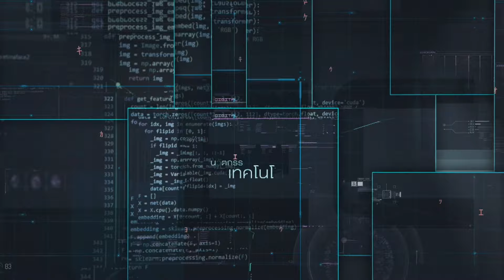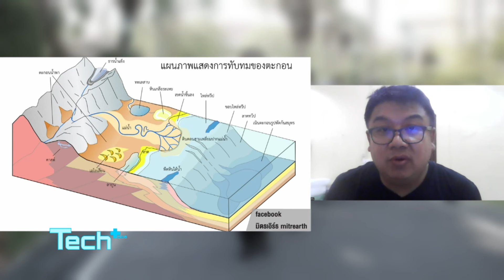การจัดการพื้นที่ภัยพิบัติ กับโอกาสทางเศรษฐกิจ| Thai PBS News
ในทางธรณีวิทยาพื้นที่แม่สายเป็นเนินตะกอนรูปพัด ซึ่งเป็นพื้นที่เสี่ยงเกิดภัยพิบัติ น้ำท่วมดินโคลนไหลหลากมาจากร่องภูเขา นักวิชาการด้านธรณีวิทยา เห็นว่า ในเมื่อแม่สายเป็นพื้นที่เศรษฐกิจ ภาครัฐควรจัดการพื้นที่ให้พร้อม เพื่อรับมือภัยพิบัติควบคู่กับด้านเศรษฐกิจ